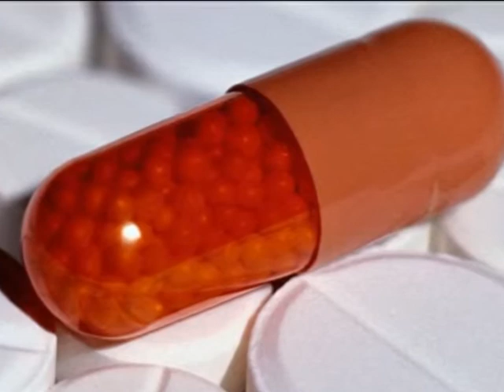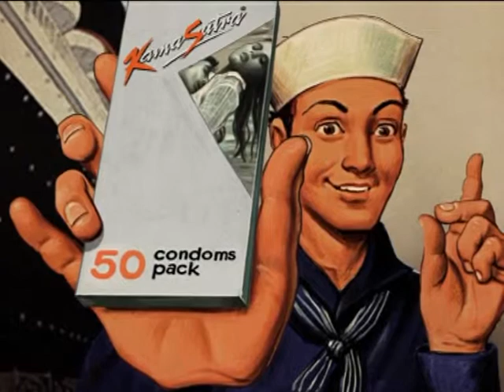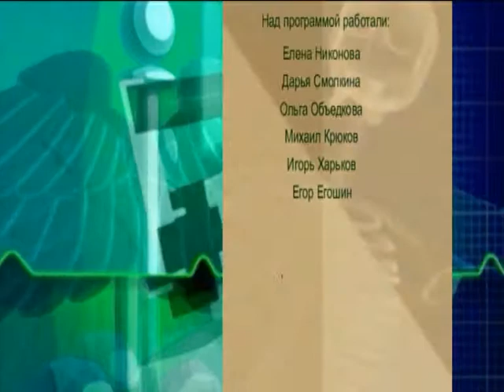Скажите доктор Выпуск 100 Предохранение